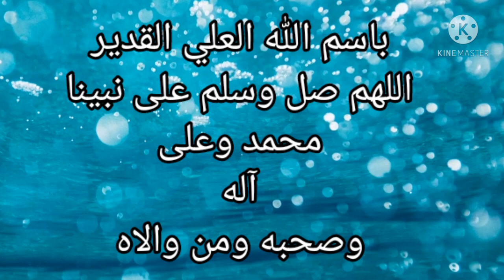اكسسوارات المطبخ الجزء 8 خياطة غلاف يد الثلاجة صندوق الوصف مهم👇👇diy fridge handles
السلام عليكم  لبنات شهر رمضان قريب ان شاء الله  راح نكون متواجدة في قناتي للطبخ لكنها في سبات لذا أطلب  منكن دعمي على القناة و الاشتراك فيها حتى تستيقظ و تظهر في محرك البحث

سعر الطقم 3450دج
تكلفته حوالي 900دج